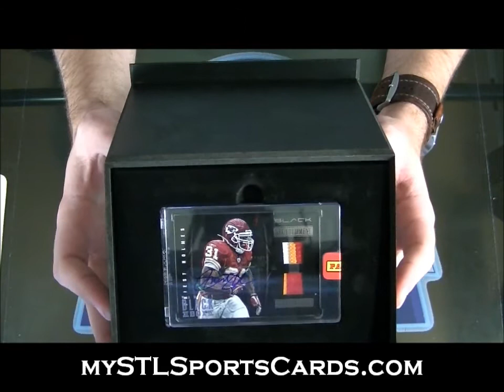Panini Black Box 1/1 Reveal for thekingcole2003 as our Twitter Winner! 1/1